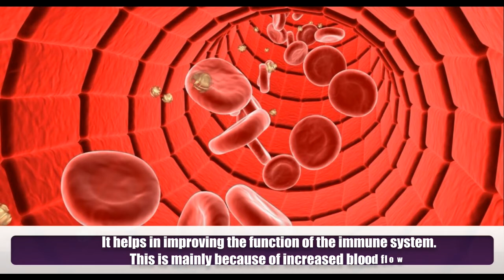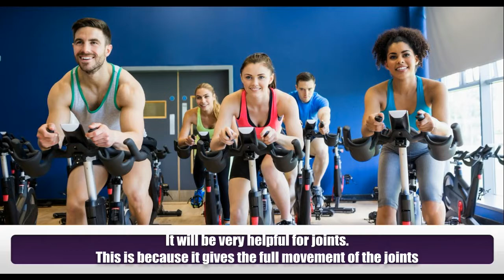11 Health Benefits of Indore Cycling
Indoor cycling is a popular form of exercising these days. People of any age can take up indoor cycling. People who do not like pollution or dust can choose Indoor cycling as their major exercise. Some of its benefits are
1) It helps in improving the function of the immune system. This is mainly because of increased blood flow.
2) It helps in preventing UV rays to damage your skin. Especially those with sensitive skin.
3) It is safer when compared with outdoor cycling. This is because of dangerous roads waiting for you.
4) It is much more practical than doing outdoor cycling. You don’t need to worry about how to clean your bike, shoes or yourself.
5) It is good for your skeletal system. This is because the simple movements are not enough to exercise the skeletal system.
6) It will be very helpful for joints. This is because it gives the full movement of the joints.
7) Pedalling of cycle helps in stretching the back section muscle. This will in turn reduce the back pain.
8) Cycling involves the movements of the skeletal system, muscles, ligaments and the tendons.  This will helps in giving good posture of the body.
9) Cycling is considered to be a light exercise that is good for the heart. This is because during cycling heart muscle is also being exercised.
10) The stable movement in cycling has a relaxing effect. This will be helpful for those who are currently in stress or depression.
11)It will help in improving the sleep quality. Cycling 20 – 30 minutes regularly could aid in dealing with insomnia.

Meet Dr. Purushothaman@Centre For Human Perfection:
About Dr. Purushothaman:
Dr.Purushothaman'sBooks @ Amazon.com
Living In Wellbeing Books@ Kindle